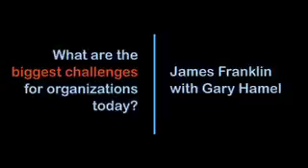Gary Hamel at Dell: What are the biggest challenges for organizations today?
Dell VP James Franklin talks with Gary Hamel about the three kind of fundamental "make or break" challenges organizations face today.

The MIX (Management Innovation eXchange) is the world's first open innovation project aimed at reinventing management. On the MIX, impassioned innovators from around the world are working together to create organizations that are as resilient, inventive, and inspiring as the people who work within them.

It's time to reinvent management. You can help.